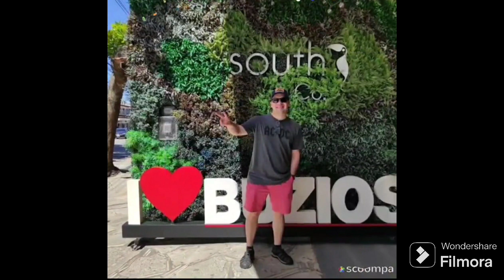VIDEO NOVIEMBRE 2023